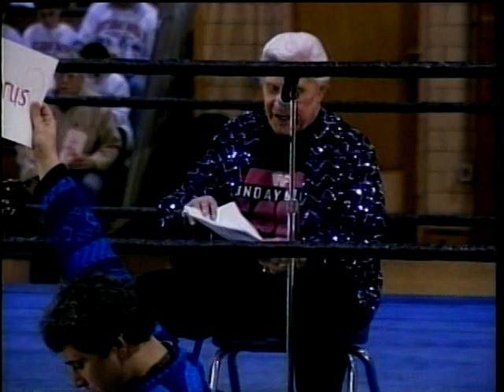"Classy" Freddie Blassie sings - Pencil Neck Geek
Classy Freddie Blassie adapts the Hank Williams Jr. "talk-singing" style for his greatest hit!